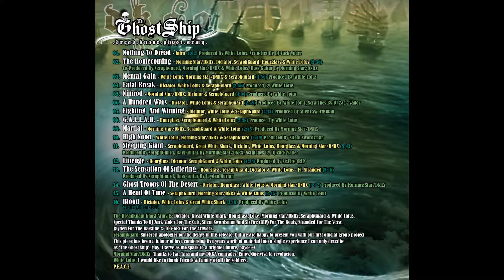DKGA - The Ghost Ship -08- G.A.L.L.A.H.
Hourglass, SeraphGuard & White Lotus
Produced By White Lotus